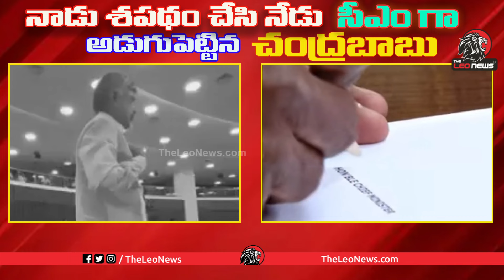చంద్రబాబు దే పై చేయి AP CM Chandrababu Naidu Aseembly Speech And Now As CM At Secretariat | Leo News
Leo Politics

Leo Health

Leo Entertainment

Leo Devotional